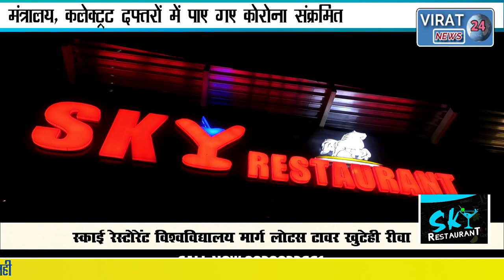मंत्रालय, कलेक्ट्रट, SP ऑफिस राजनितिक पार्टियों के दफ्तरों में कोरोना संक्रमण ने दी दस्तक